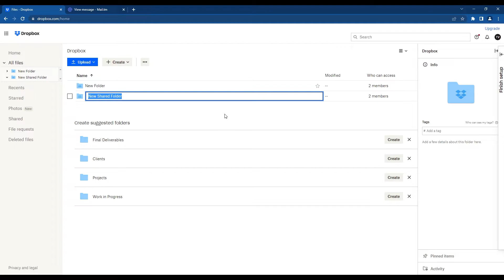How To Change Folder Name In Dropbox 2024 - Quick and Easy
In this video, I will show you how to change folder name in Dropbox tutorial.